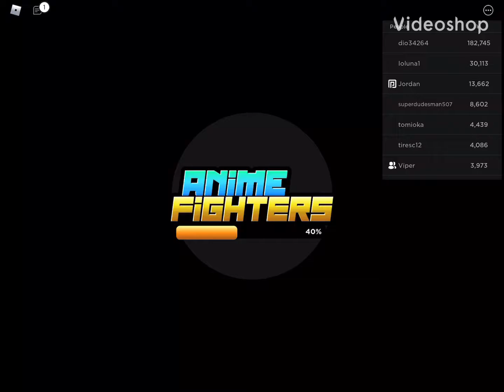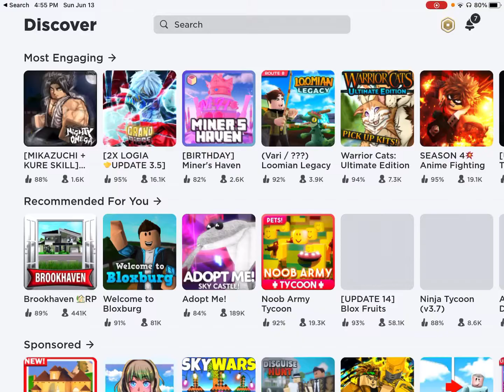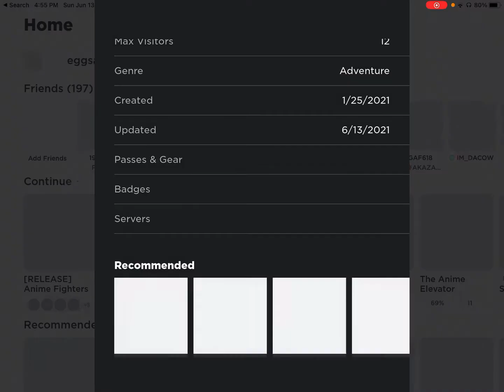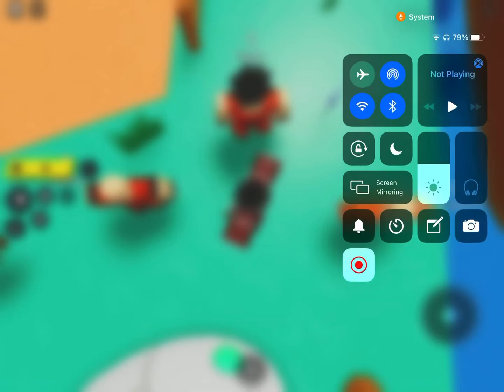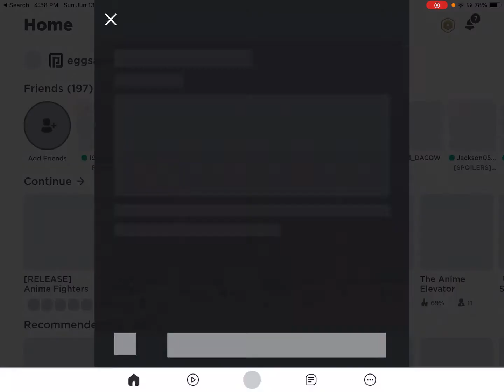I tried a new roblox game called anime fighters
Anime fighters

Trying anime fighters